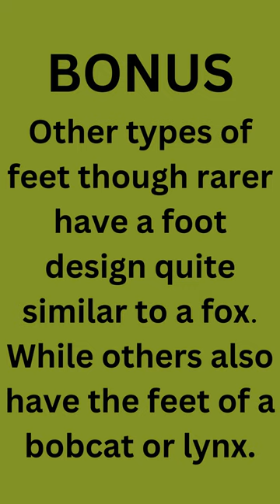Five Fun Facts About Dog Paws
Five Fun Facts About Dog Paws @pawsomeanimals7

Probiotics for a healthy dog
Upset stomach, Itching skin? Wild belly dog probiotics. NO FILLERS, NO ARTIFICIAL INGREDIENTS, NO PRESERVATIVES. Probiotics for dogs.